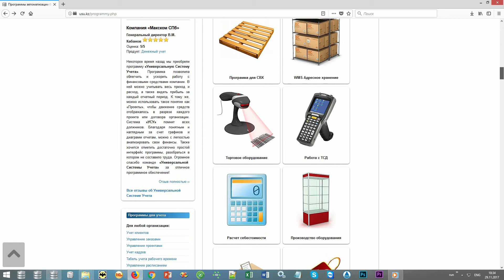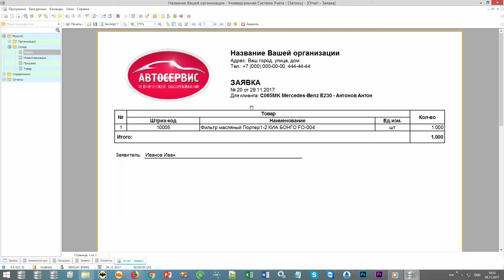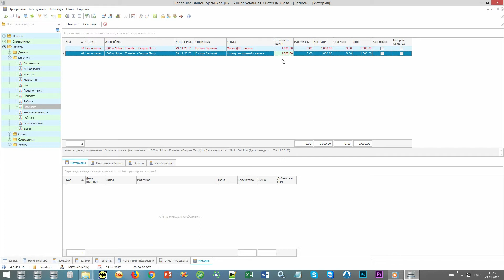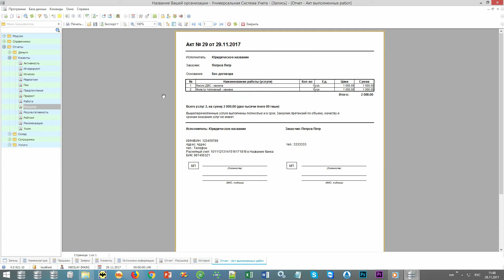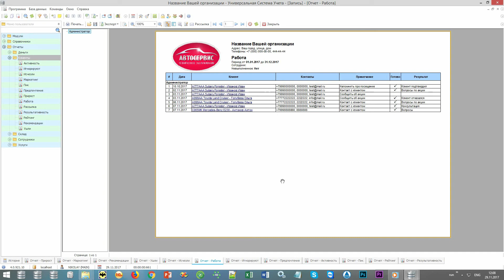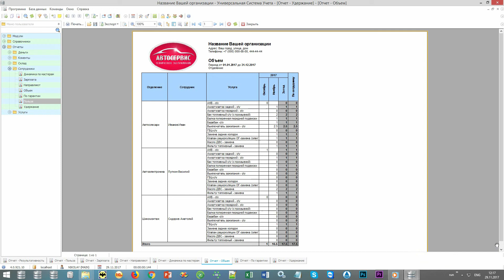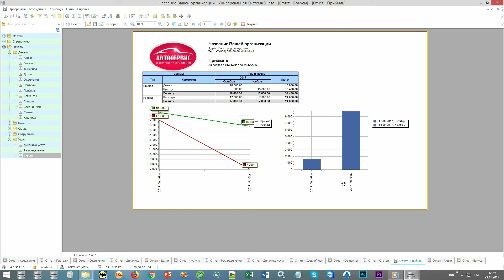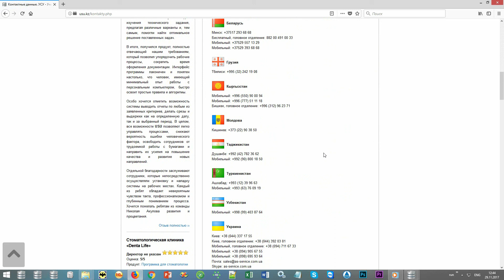Заявки на СТО, в автосервис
– разработка программного обеспечения для автоматизации бизнес-процессов.
Заявки на СТО включают ФИО и контакты клиента, даты подачи заявки на ремонтные работы и поступления автомобиля в ремонт, ФИО мастера и предполагаемый срок готовности. Заявки в автосервис принимаются его сотрудником – администратором или оператором и регистрируются им в базе заявок, накопленных автосервисом за все время работы и упорядоченных программой автоматизации, разработанной компанией «Универсальная Система Учета» для СТО. Любую заявку можно найти по одному и перечисленных выше параметров, при этом поиск занимает доли секунды.
Заявки в автосервис могут поступать в любое время и в неограниченном количестве, поэтому одна из главных задач автоматизации – урегулировать процесс их приема и регистрации, а также оперативно уведомить владельца о дате и времени осмотра автомобиля для определения характера повреждений, поломок и, соответственно, фронта работ. Заявки для СТО формируются программой и для оперативного ввода в них информации предусмотрена специальная электронная форма – так называемое окно ввода информации вручную, где последовательно указываются все ее параметры.
ФИО клиента добавляют в заявку из базы, выбрав мышкой в результате быстрого поиска по первым буквам его фамилии или номеру телефона. Если владелец автомобиля обратился впервые, его сначала регистрируют в клиентской базе, а уже оттуда добавляют в заявку при ее оформлении. Для выбора времени осмотра, ремонта и мастера при оформлении заявок предусмотрено электронное расписание работы всех специалистов, которое имеет тоже форму окон – по одному на мастера, где указаны его часы приема. Против нужного часа и добавляют клиента щелчком мыши из базы, о чем говорилось выше. Заявки для автосервиса имеют разные статусы согласно их текущему состоянию, по которым их можно сортировать для получения общих показателей по каждой категории заявок.
Программа автоматизации СТО (автосервиса) при работе над заявками рассчитывает примерное время, когда выбранный мастер может принять новый заказ, учитывая установленное отраслевыми стандартами количество норма-часов на выполнение каждой рабочей операции и имеющиеся объемы невыполненных заказов. Если при оформлении заявок клиенты не выбирают своего мастера и торопятся с выполнением ремонтных работ, программа для СТО (автосервиса) выберет наименее загруженного специалиста. Для работы менеджеров с клиентами СТО (автосервиса) предусмотрена CRM-система, позволяющая выявить тех, кто когда-то обращался за помощью, но слишком давно это было. Таких клиентов можно привлечь бесплатной диагностикой или заменой шин, чтобы наладить прерванные отношения. Если владелец автомобиля отказался от предложения, сославшись на недовольство предыдущим сотрудничеством с СТО (автосервисом), то это будет обязательно отмечено и указана причина недовольства. Для привлечения клиентов и их удержания разработчиками программы автоматизации УСУ предлагается внедрить на СТО (автосервисе) бонусную систему скидок, где каждая заявка будет поощряться бонусами, а оплата станет дешевле на сумму накопленных очков за предыдущие обращения. При приеме автомобиля на СТО составляют электронную карту-схему транспортного средства, отмечая на ней все повреждения, поломки и комплектацию машины. Все данные, как и количество накопленных бонусов, аккуратно сохраняются в базе СТО. Для более удобного и мобильного осмотра автомобиля программу автоматизации можно также устанавливать на планшет или ноутбук, чтобы оперативно делать отметки.